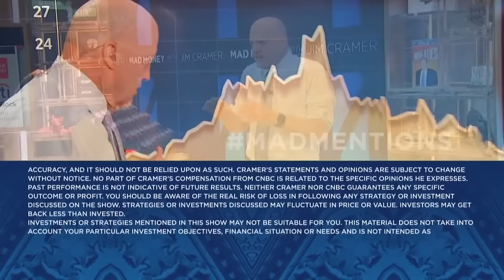CrowdStrike CEO George Kurtz goes one-on-one with Jim Cramer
CrowdStrike Co-Founder, President and CEO George Kurtz joins 'Mad Money' host Jim Cramer to discuss CrowdStrike's partnership with Nvidia, the state of cybersecurity, quarterly earnings and more.